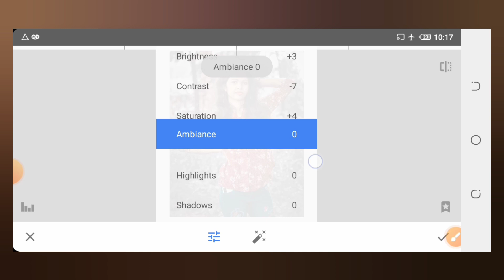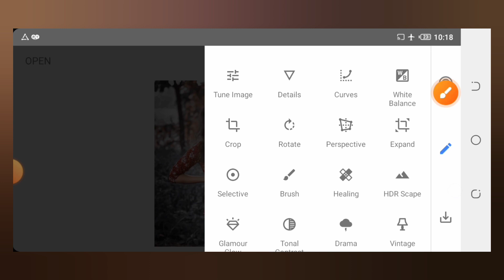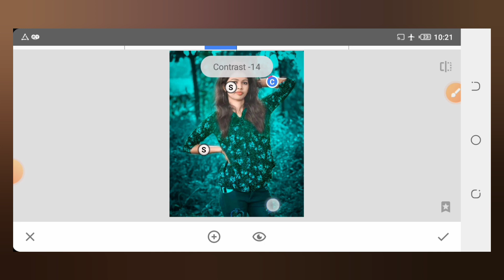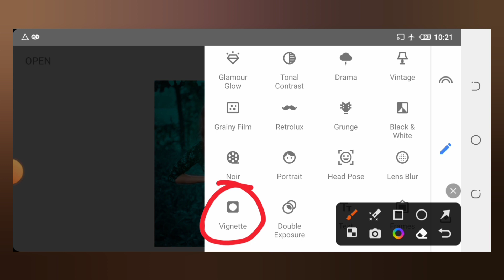New Snapseed Moody Blue Photo editing Tricks - Snapseed Background Colour Change Editing tutorial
Is video mein mene apko batya hai ke app.

Your Quaries.

1.Snapseed Moody Blue Photo editing Tricks

2.Snapseed Moody Effect Photo editing

3.Snapseed Change Background Colour

4.Snapseed Background Editing tutorial

5.Snapseed Navy Blue Photo editing

Follow Me ;👈

Instgram.